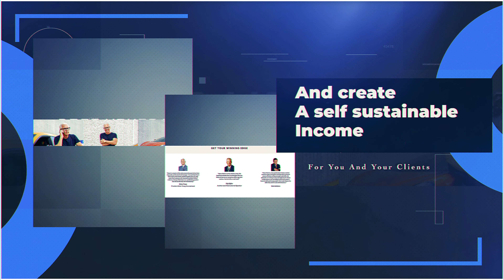Eric Zuley, Omar Periu Host Promotions and Sales Secrets Mastermind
Want to interact with Eric and Omar? Want to be part of the action? Want to receive one of our free virtual gift bags? Want to be interviewed by Eric Zuley and Omar Periu? Click VIP ACCESS

Learn how to make money at home by using the power of content!
Learn the secrets of sales, lead generation, how to turn content into cash.
Learn how to build a platform that can create regular self sustainable residual income for you and your business.
This event is available to watch free on the new eZWay Family App for eZWay members.